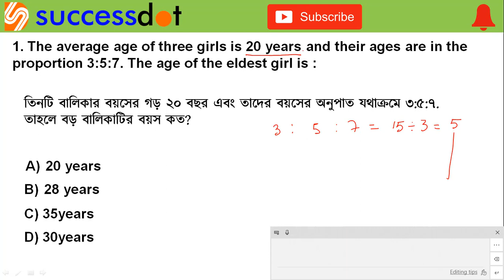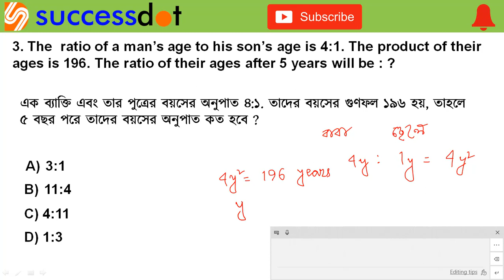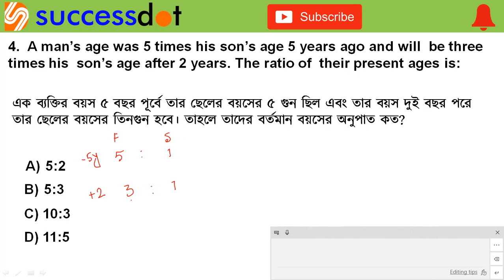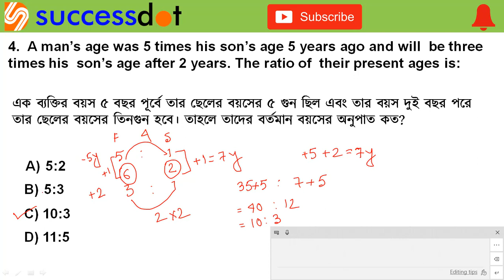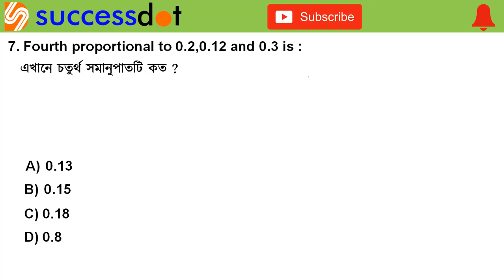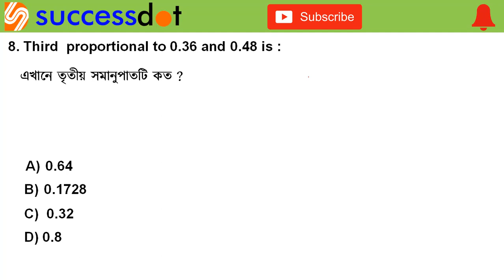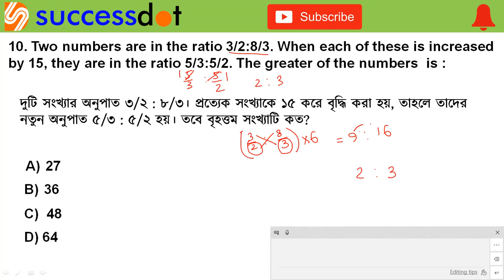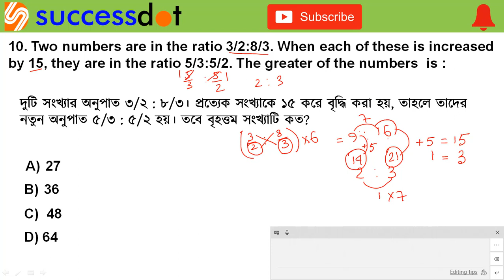Ratio and Proportion Tricks for Bank Exam & SSC (In Bengali) Part-3 | অনুপাত ও সমানুপাত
Ratio and proportion Tricks for Bank exam & SSC (In Bengali)
Hi, all govt. aspirants welcome to successdot
In this video, I'll discuss the about ratio in a very easy way, which will be helpful for all your upcoming examinations. In this video, I have discussed the core concepts of ratio with 10 interesting questions to clear your doubt in this section. These questions will be very beneficial for all your upcoming competitive examinations. To boost up your score in the math section, you have to practise these questions again and again.
🔥We regularly upload videos of GK, English, Reasoning, Current Affairs, Maths. ভিডিওটি ভালো লাগলে লাইক, কমেন্ট ও বন্ধুদের সঙ্গে শেয়ার করো। ভিডিওটির PDF পেতে কমেন্ট বস্কে কমেন্ট করো।
Aptitude Made Easy Ratio and Proportions, Basic concept of Ratio & proportion for all Competitive Exam,
Ratio and proportion full concept and math shortcut in Bengali,
Ratio and proportion explain in Bengali,
Ratio for competitive Exam,
what is Ratio and Proportions,
Ratio and proportion,
Ratio analysis,
Ratio and proportions Question,
Education Videos,
govt exam training Video,
Easy Math tricks,
Best math tricks,
aptitude videos,
Methods of solving math,
Ratio and proportion concept for CGL,
Ratio and proportion concept for Bank Exam,
Ratio and proportion concept in Bengali,
RRB JE math tricks,
Ratio and proportion problems short tricks for IBPS RRB PO/Clerk,
Ratio and proportion Tricks for SBI clerk,
ratio explained in Bengali,
how to solve ratio questions,
ratio and proportion solve within 2 second,
ratio problems